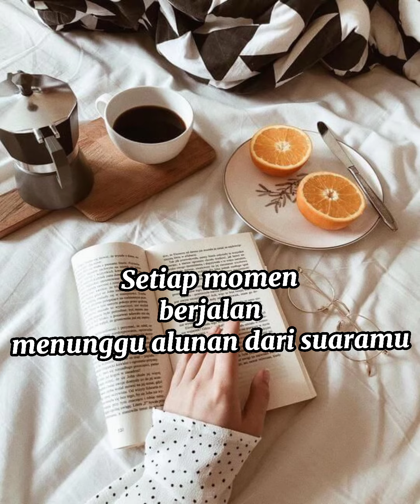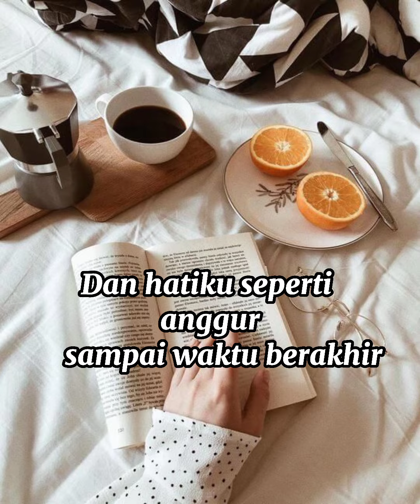25 Juni 2021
nama: Iis Indah lestari